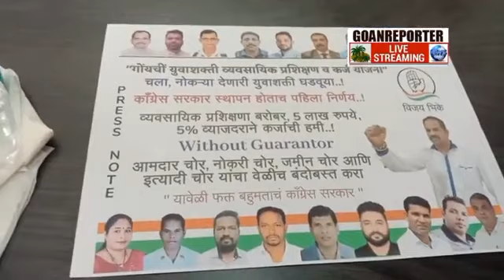Goan Reporter: PC by North Goa District President Vijay Bhike ex MLA agnelo Fernandez and others-1